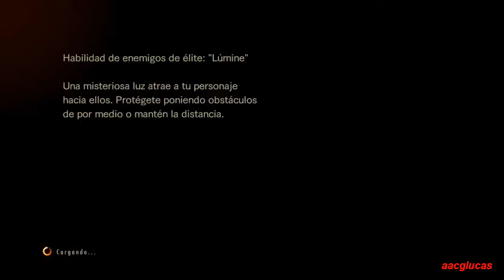Resident Evil Revelations 2 Modo asalto 100% EXTRA Muy dificil IX - Desconocido (todos lo emblemas)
GUIA EN ESPAÑOL HD VERSION PC
TODOS LOS EMBLEMAS
Sin usar hierbas (no curarse)
Eliminando a todos los enemigos de cada nivel
Jugando en el nivel recomendado
Consgiuiendo el emblema completista

MODO ASALTO - DIFICULTAD CODIGO ROJO (muy pero muy dificil)
Al inicio del modo asalto, encontraremos 3 dificultades, normal, dificil y muy dificil, la mayoría requiere de EMBLEMAS para desbloquearlos. La dificultad código rojo la obtienes cuando vences a Alex mutante en la dificultad muy dificil. El nivel recomendado es 90 para código rojo.

DESBLOQUEAR PERSONAJES
Para tenerlos a todos, primero hay que adquirir el pack completo (todos los caítulos del juego + extras), luego a juntar muchos pero muchos emblemas ... poco a poco aparecerán ;)

LOS ENEMIGOS
Tenemos 2 tipos de enemigos, normales y élite.
NORMALES: Los que vemos en todo el juego y algunos invitados de otras entregas de la saga resident evil, mis amigos los hunter por ejemplo ;)
ELITE: Colosos, velocistas, de fuego, hielo, trueno, venenosos invisibles, con barra de defensa etc. Un enemigo élite puede tener hasta 3 habilidades por lo que los hacen fuertes, abundan en código rojo.

LOS NIVELES DEL JUEGO
Lo mejor del modo asalto, visitamos lugares de resident evil 6, revelations 1 y 2.

LOS COFRES DORADOS
SON TU FUTURO PARA SOBREVIVIR AL BRUTAL CODIGO ROJO. Cada uno de ellos contiene un cd para evaluar, pero lo importante es TU NIVEL. También contienen ESTRELLAS, cuanta más tenga, mejor y potente arma te has ganado, aquí juega la suerte.

ARMAS LEVEL 100 Y PIEZAS DE PERSONALIZACION
¿Como se consiguen armas level 100? Abriendo cofres con un personaje de LEVEL 100 (son raros que toquen). Las piezas de personalización se pueden combinar, cuantos más niveles superes, se desbloquean mejores y poderosas opciones para combinarlos.

¿POR QUE LO HACES VER TAN FACIL?
Es simple, hay que armarse hasta los dientes para no tener problemas, aquí mi set "definitivo":

Habilidades activas (explosivos): Mis personajes cuentan con 4 tipos de granadas y similares.
1. Explosivos: Lanza este objeto y acaba con un gran grupo de enemigos o también te salva.
2. Señuelos: Granada con un olor "agradable" para los monstruos que los atrae, así te dejan de joder y escapas. Ideal para esos hijos de puta insectos invisibles.
3. Molotov: Aquí no está Natalia para ayudarte a eliminar a los Revenant, este objeto es su punto debil, pero necesitaras hacer más porque aparecen muchos de ellos.
4. Congelantes: Arma favorita, ideal para los super monstruos y jefes.

Habilidades pasivas (defensa y poder): Mis personajes cuentan hasta con 6 habilidades:
1. Escudo: Seras invensible ... hasta que se rompa el escudo. En la parte inferior cerca al personaje, se observa un ícono, ese es el escudo y se regenera al pasar un tiempo ;)
2. Reducción de daños: Ataques de enemigos se reduce en algo.
3. Corazón: Aumenta tu salud.
4. Maestro de escopeta: Mejora la velocidad de recarga y aumenta el número de balas que puedes llevar.
5. Maestro del rifle de francotirador: Mejora la velocidad de recarga y aumenta el número de balas que puedes llevar.
6. Mejora de bombas: El radio es mucho mayor y afecta a más enemigos.

NOTA 1: TODAS LAS HABILIDADES ESTAN MAXIMIZADAS.
NOTA 2: ALGUNAS HABILIDADES SE TIENEN QUE HEREDAR PARA QUE OTROS PERSONAJES LAS USEN, MAXIMIZALO.

Mis armas:
Escopeta antidisturbios level 100 con 2 estrellas y media.
Murasama (rifle de francotirador)  level 100 con 3 estrellas.
Las 2 armas están mejorados más aya al máximo en SOLO potencia y con 5 o 6 piezas de personalización equipadas cada uno.

NOTA 3: ES MUY PERO MUY IMPORTANTE LA VELOCIDAD DE RECARGA, ASÍ QUE PIEZA DE PERSONALIZACION VEN A MI.
NOTA 4: NO TE LLENES DE ARMAS, LO IMPORTANTE ES LA CALIDAD (LEVEL Y ESTRELLAS) DE TUS ARMAS Y CLARO, PIEZAS.